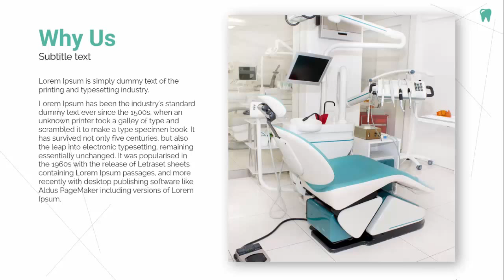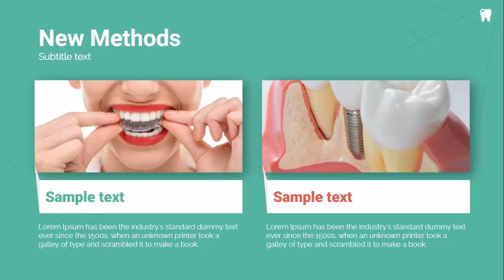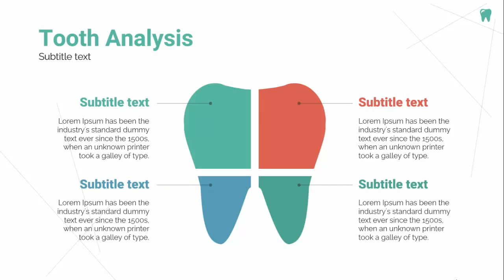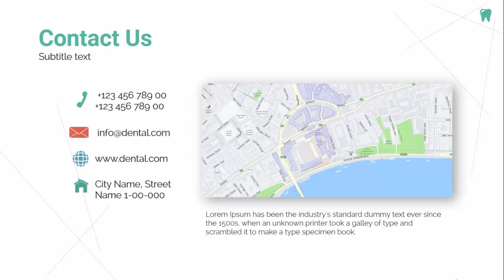Dental Free PowerPoint Template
Discover…the ULTIMATE and REVOLUTIONARY Sales Video and Ad Template Creator to ever hit the Market…

INTRODUCING…VidSlideZ
Now you can make explainer and sales videos, as well as ADs quickly and easily with ready-made slides. No hassle!

You can just simply EDIT, SAVE and then PUBLISH your very own video out of PowerPoint, using no additional software. No graphics Design skills needed!

If you are a designer or a small business this product is perfect for you especially if marketing is your niche.

Many people think PowerPoint is only good for making boring presentations. Wrong! PowerPoint is a very powerful and creative tool that can create extraordinarily great videos. That's why I created these Done-For-You Templates in PowerPoint that you can just open and use and which will save you both time and money and it is highly convenient.

 The Product comes with the following:
1) 6 Done-For You Video Ads and Explainer Video Templates
2) 7 Video Intro Templates
3)  7 Video Outro Templates

4) A detailed Animated Marketing Plan Template with 75 animated slides that you can use to make explainer videos and video presentations to your clients and upload to your website
5) Full developer license upon purchase
All PowerPoint slides are fully editable and done for you. 100% created in PowerPoint.

 BIG BONUSES
1. 671+ Ready-to-use Premium Video Characters
2. 160+ Icons for PowerPoint
3. Extra Bonus – 9 graphics Extras
Don't miss out on this incredible offer!

dentist powerpoint template
dentist office
periodontist
endodontist
oral health care